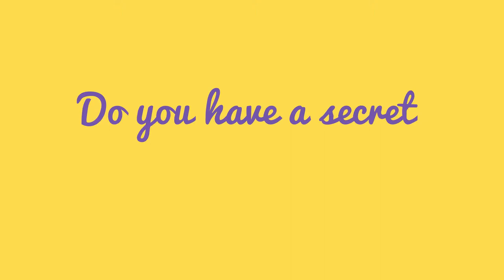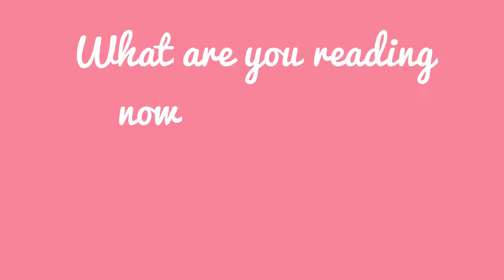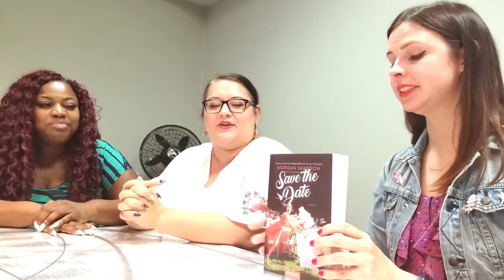Let's Play Sorry with Morgan Matson | Author Interview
We played Sorry with Morgan Matson and chatted about her book Save the Date. Kim totally knew all the rules.

Yatlive.com